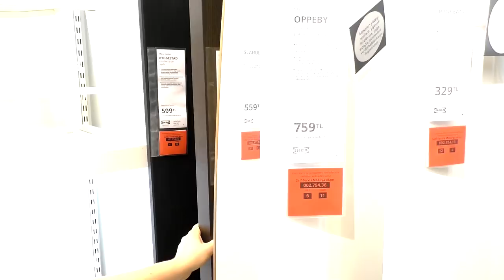IKEA Стамбул. Сравнительный обзор. Товары которых нет в ИКЕА Россия. Часть 1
Наши контактные данные.
430003 республика Мордовия. город Саранск. ул.Большевистская 85
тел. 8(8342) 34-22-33